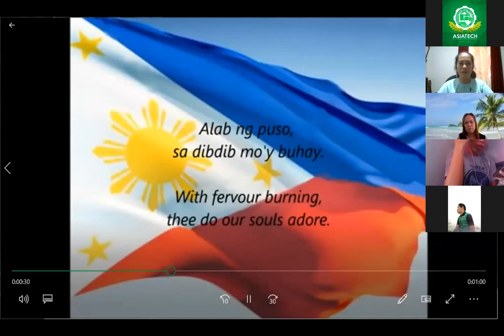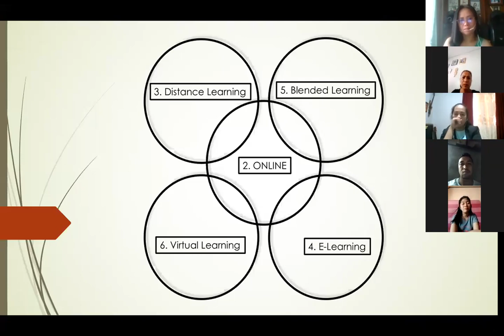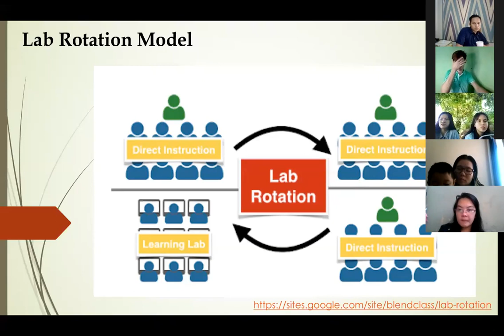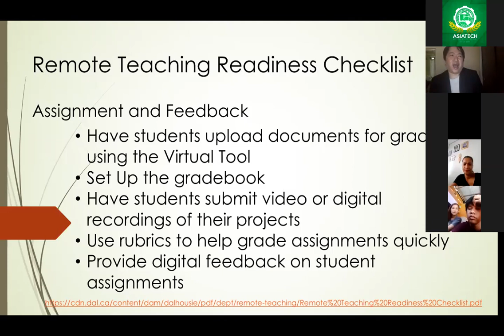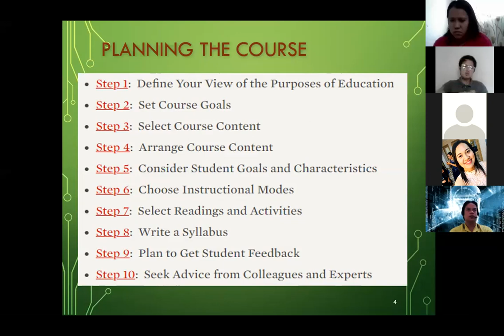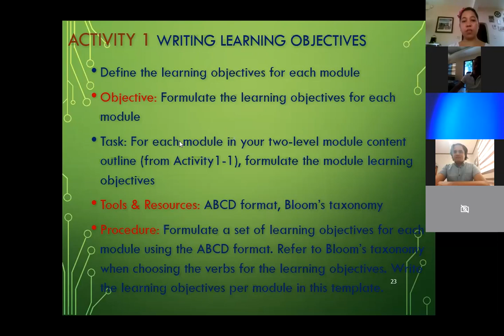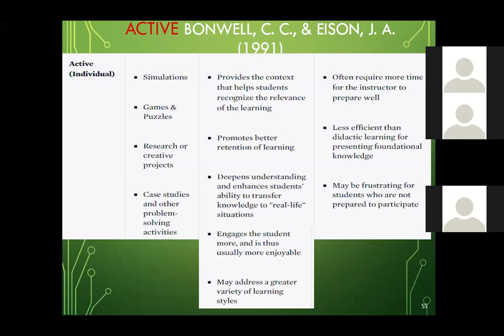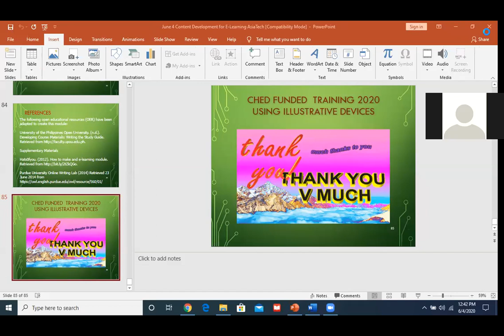ASIATECH Webinar June 4, 2020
Topics:
• Distance Learning Readiness & Remote Teaching Learning: Concepts and Models - Mr. Rejan Tadeo
• Content  Development for E-learning - Dr. Marmelo V. Abante